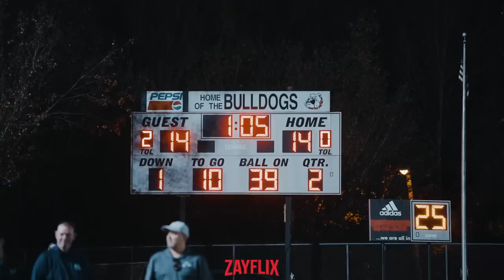Playoffs Are Here! #15 Butler (NC) vs #18 Hickory Ridge (NC) NC High School Playoffs Round 1!